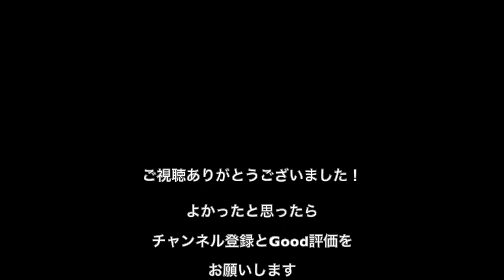Disney映画 Pirates of the Caribbean 『He's a Pirate〜彼こそは海賊〜』弾いてみた【R PROJECT】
※R PROJECTは、現在バンド活動(オリジナルメイン)に向けてドラムとボーカルのメンバーを募集しています！我こそはという方は、以下のTwitterからDMを下さいませ。なお、東京近辺です。

先日、福祉施設で演奏させていただく機会がありました。誰かに喜んでもらう事や音楽で誰かと繋がる素晴らしさを実感しました。
そこで演奏した曲たちシリーズを、いくつかに分けて、投稿させていただきます！題して『〝R〟PROJECT福祉施設演奏会シリーズ』

◎第三弾は、He's a Pirate〜彼こそは海賊〜。メタルのようにテンポが速くてワイルドだろ！？
ピアノは、演奏会でもご一緒だったmotokoさんにお願いしています。

R PROJECTが、気の向くままいろんな音楽を奏でていく企画です。完コピではありません。